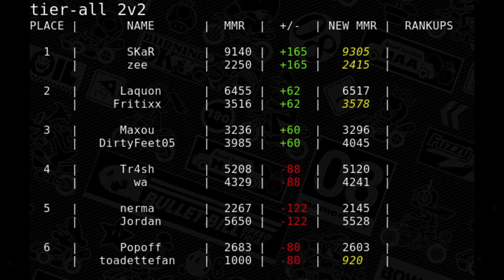INTENSE EVENT! - 200cc Road to Grandmaster #4 (200cc Lounge)